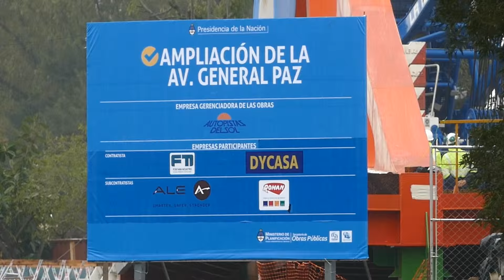147 - PUENTE GRAL PAZ Y LOPE DE VEGA agosto 2015